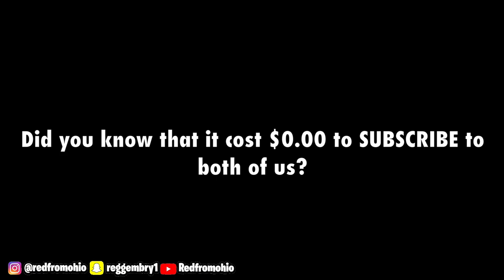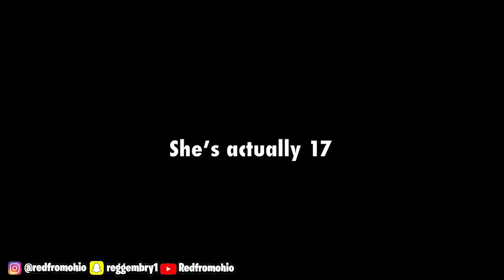Asking Girls @ a HS Football Game What Grade Is Their Butt In?🍑